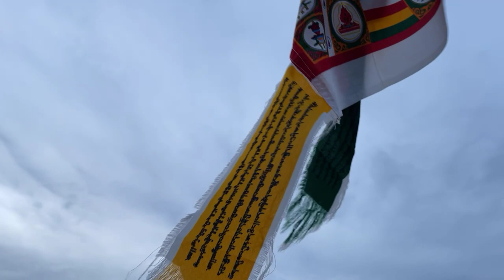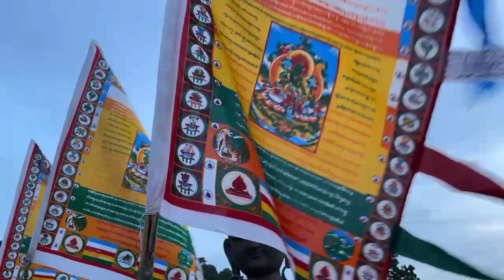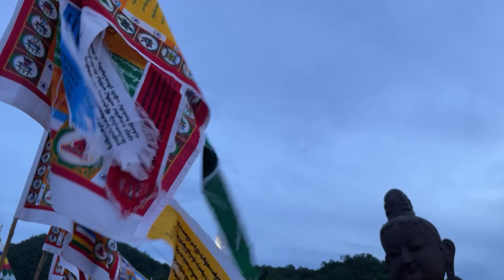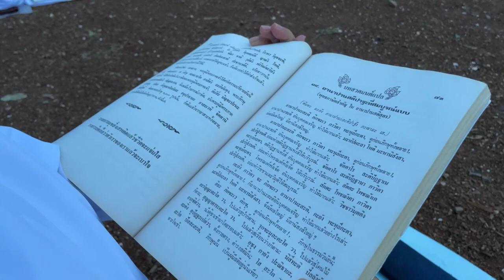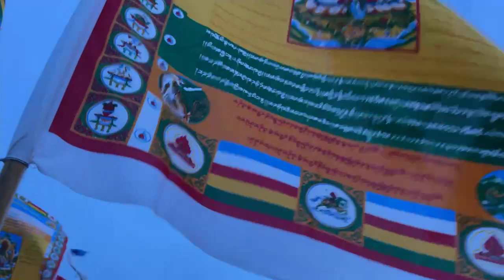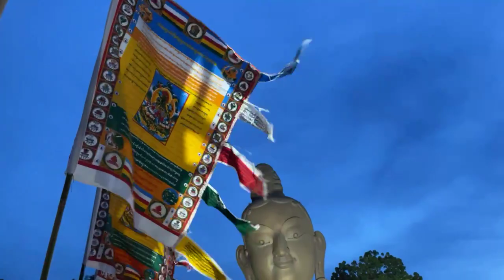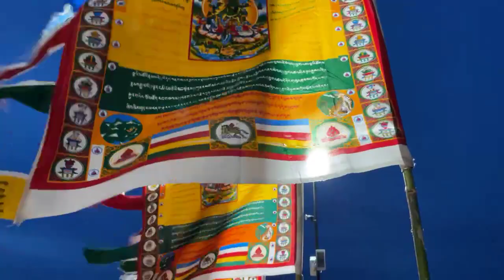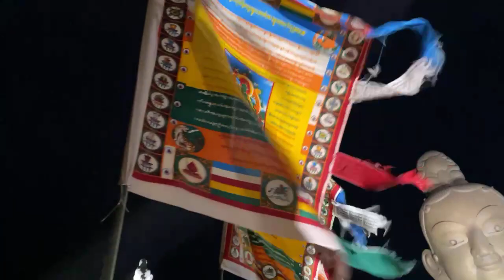บอกรักแม่ บอกรัก…ดังดัง